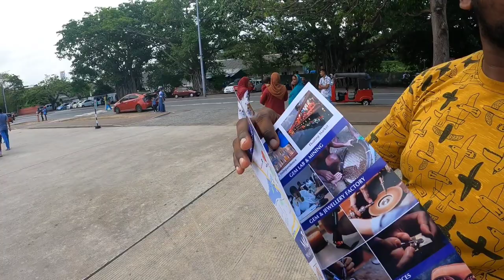I Got Lost In Colombo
On a Sunday in Colombo, I got lost. Things happened that I did not expect...